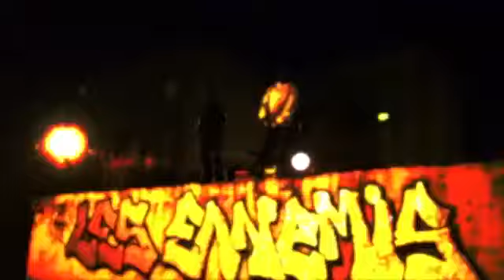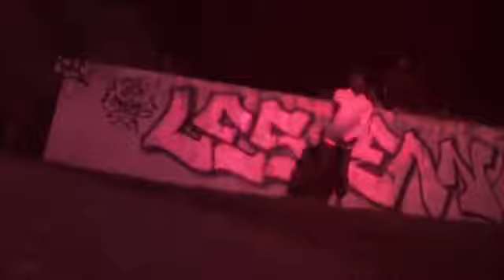W13PRODUCTION Delarif Les Ennemis version MaorÃ© YouTube1